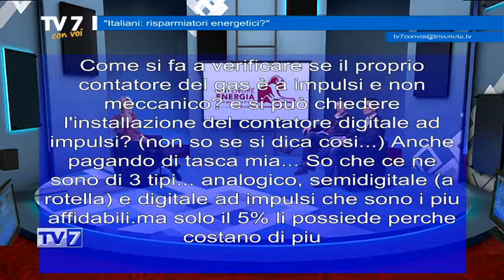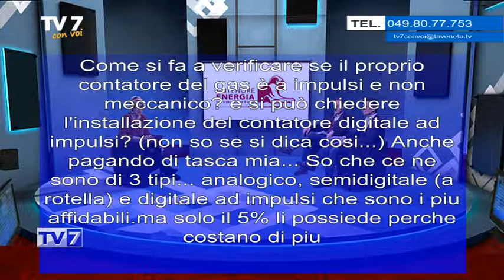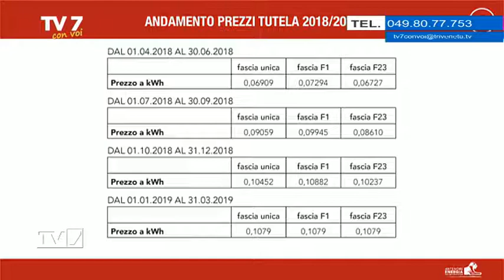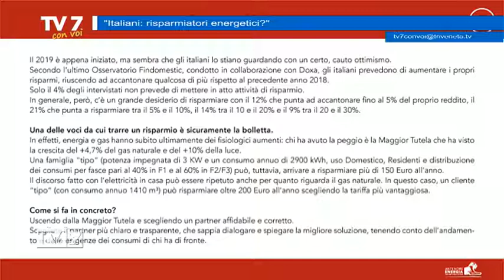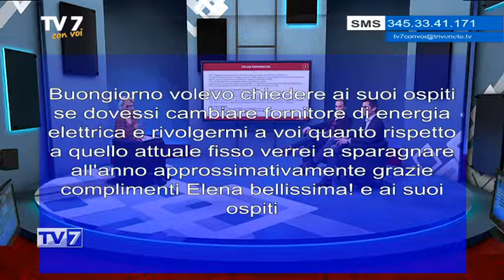Tv7 con Voi del 14/01/2019 - Italiani: risparmiatori energetici? (1 di 3)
Tv7 con Voi del 14/01/2019 - Italiani: risparmiatori energetici?

Ospiti:
- Dision Damiano, Responsabile Fatturazione Multiutility
- Filippo Agostini, Amm. Del. Antenore Energia